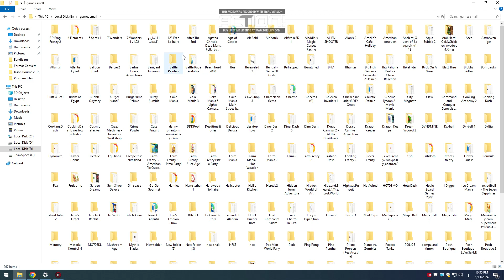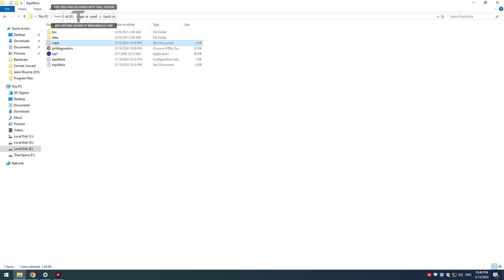Desktop 5 13 2024 10 35 12 PM Equilibria game by mumbo jumbo level 10 gameplay normal mode